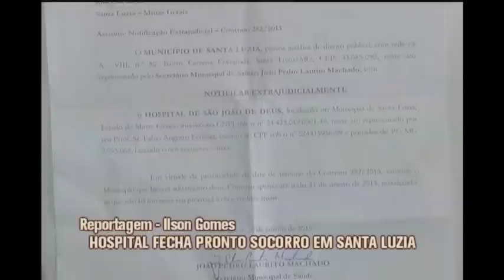Pronto socorro de único hospital de Santa Luzia vai fechar as portas no sábado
O pronto socorro do único hospital de Santa Luzia, na Grande BH, vai fechar as portas. A partir do próximo domingo, todo paciente que precisar de atendimento deve procurar a UPA São Benedito. O município, que tem pouco mais de 200 mil habitantes, também não conta com maternidade, porque a do Hospital São João de Deus, já havia sido fechada.